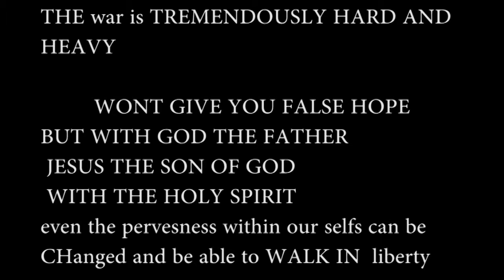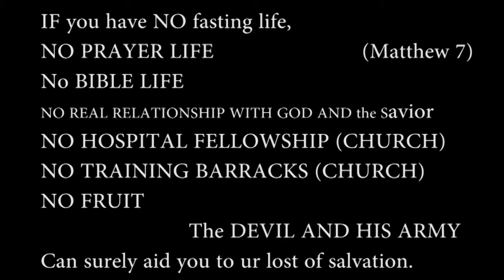short TESTimony of John Ramirez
TESTIMONY OF AN EX SATANIST.!!! HOW HE GOT FREED
DONT BE FOOLED BY THE NAME CHRISTIANS! LETS ATTRACT THOSE THAT ARE IN BONDAGE

JOHN ramirez 37 min video